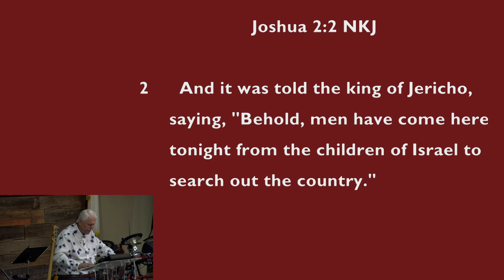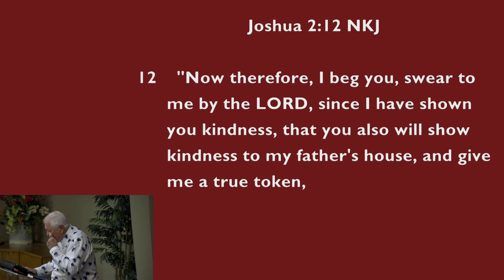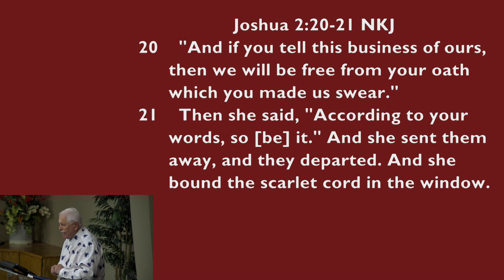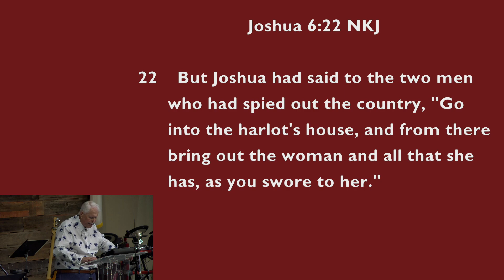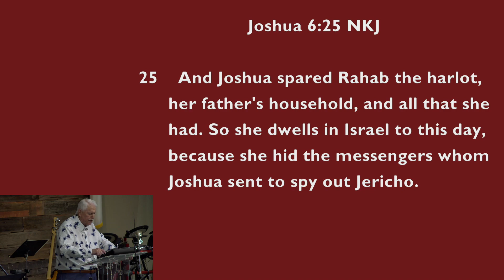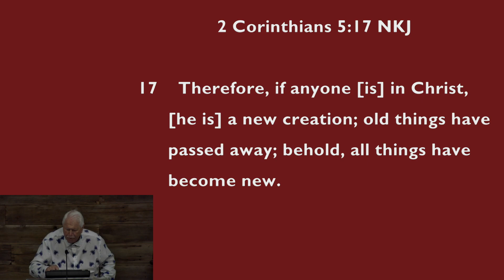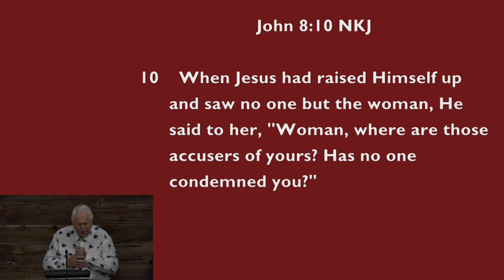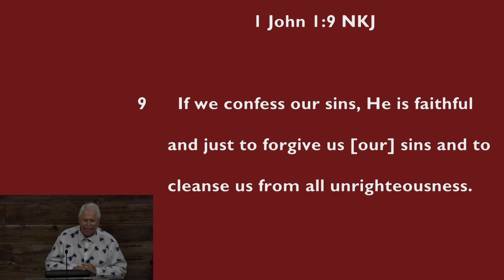CSS - The Story of Rahab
The Character Study of Rahab, Joshua 2;1-21 & 6:22-25